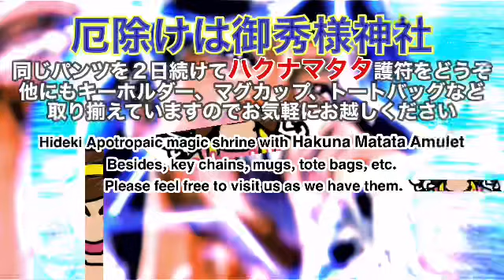⛩First visit to a Hakuna Matata shrine at in Rock'n Paradis⛩ ⛩ロックンパラダイスでハクナマタタに初詣⛩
と言うことでロッキンパラダイスです。
ミソ、ロッキンモッキンし過ぎて疲れまひた。
グッナイ　ベイベー
GOOD NIGHT  BABY